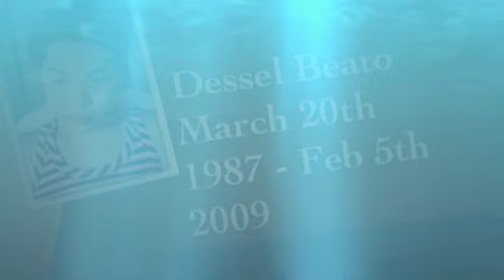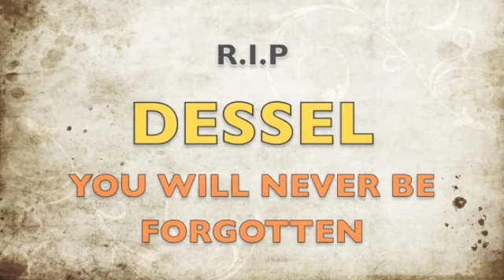IN MEMORY OF DESSEL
I was asked to put this slide show together for the friends and family of Dessel
who died in the Philippines on the 5th Feb 2009 from a motorcycle accident.
I hope I have done it well enough.
I was feeling very emotional while doing this :(
He was a very kind sweet person who died too young and he will be greatly missed.
He was also a friend of mine, so I hope this video will help to make his memory live on.
RIP Dessel.

For anyone who rides a motorcycle, please, please, wear a crash helmet.
This is the second friend I have lost in this way.
I have also had a motorcycle accident and although I got a cracked cheek bone,
the crash helmet I wore prevented more serious injury and saved my life.

Be Safe and Take Care Everyone.